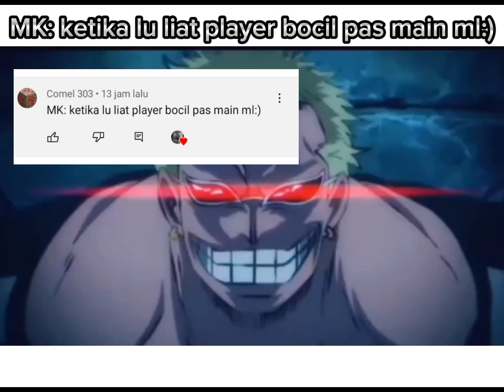Meme Doflamingo Laugh Part 2